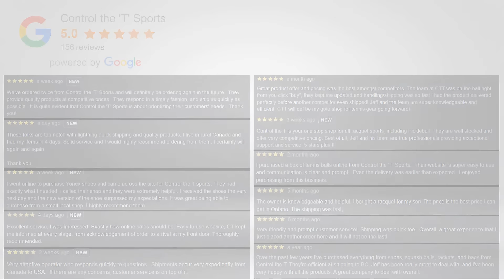Control the 'T' Sports - Your go-to destination for the best tennis gear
At Control the 'T' Sports, we are experts at what we do, and that is helping you find the right gear for your game.

Whether you're a casual player or a dedicated athlete, our wide selection of tennis racquets, bags, shoes, balls, accessories, and more will have you acing every match.